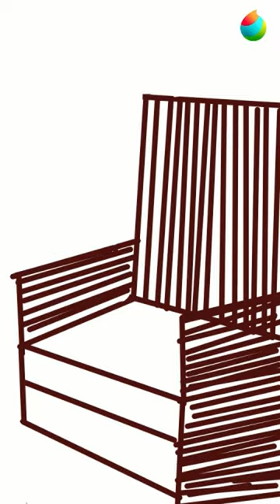Ponder || King by Lauren Aquilina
For what I am now is not what I am tomorrow and for what I am tomorrow is yet undecided.

Programs Used:
Medibang